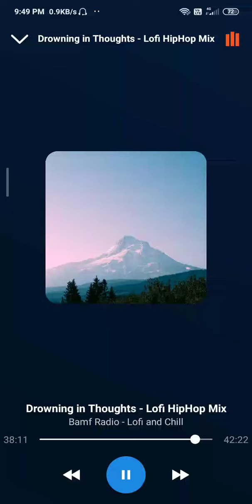drowning in thoughts episode 8(2)